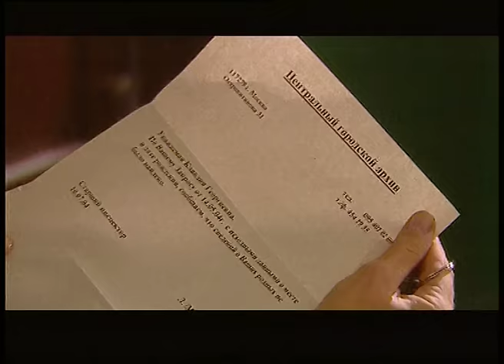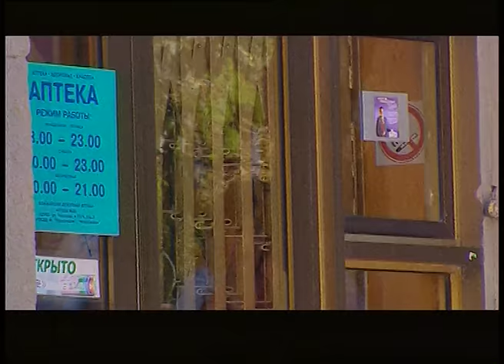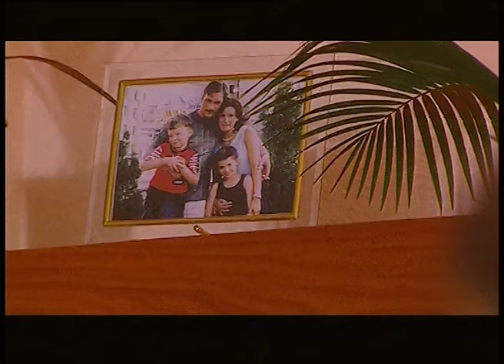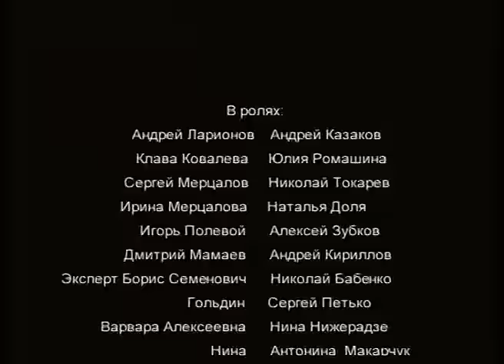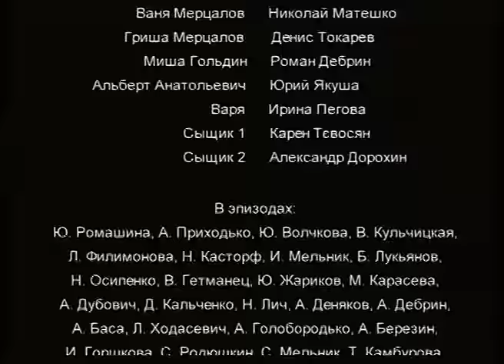Миф об идеальном мужчине. 1 Серия. Сериал. Детективы. Лучшие Детективы. StarMedia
Клава Ковалева работает в обычной аптеке и живет тихой жизнью обычной одинокой девушки. Но однажды Клава замечает за собой настойчивую слежку. Майор Ларионов, в которого Клава влюблена уже десять лет, решает выяснить, в чем причина таинственного преследования незаметной аптекарши. Тем более, что это дело странным образом перекликается с убийством знаменитого врача Сергея Мерцалова…

Год: 2005
Страна: Украина
Режиссер: Анатолий Матешко
Сценарий: Марина Крымова, Татьяна Устинова
Продюсер: Александр Крылов, Александр Роднянский, Игорь Толстунов
Оператор: Сергей Борденюк
Композитор: Вячеслав Назаров
Монтаж: Антон Буланый
Жанр: детектив